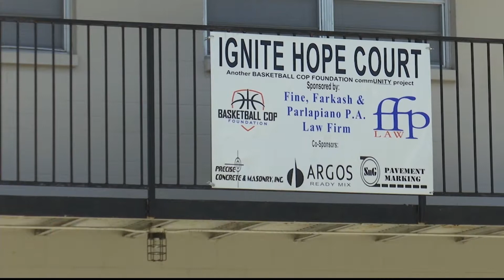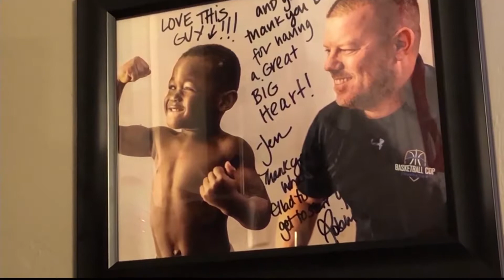2 year anniversary since the Basketball Cop video went viral